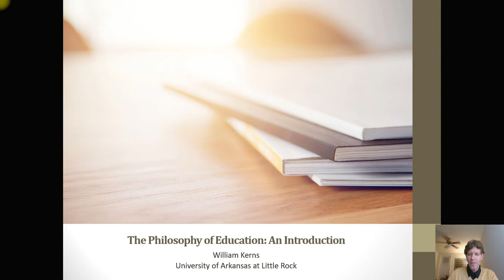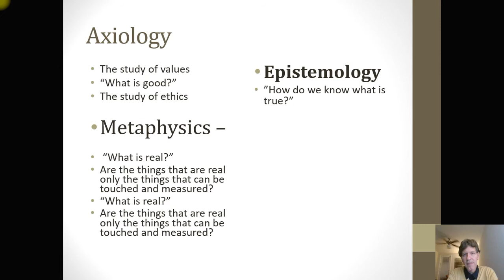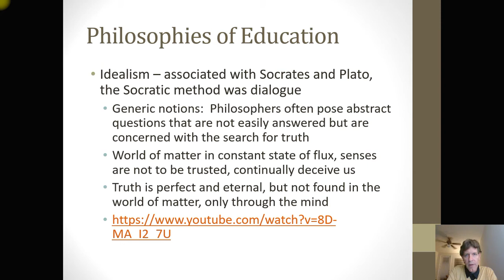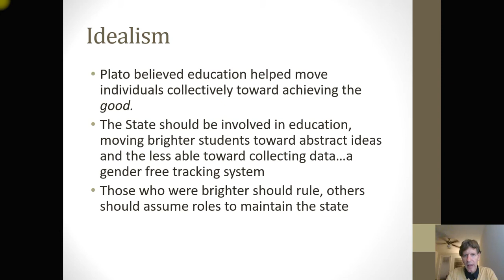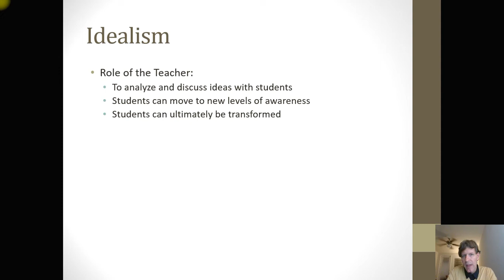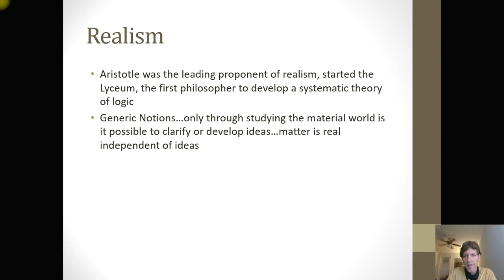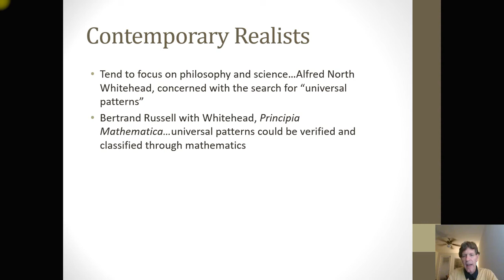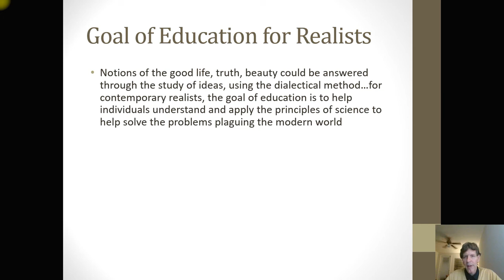Introduction to Philosophy of Education and Curriculum Theory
Class discussion about ideas underlying philosophy of education.